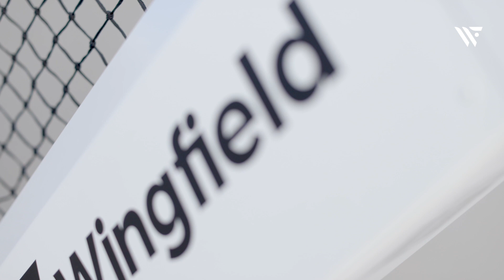Lektion 1 | Der Wingfield Court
Im ersten Teil unserer Demo Tour 🎞 stellt Gründer & COO Jaan den Wingfield Court und seine Komponenten vor. Innovative Technologie statt teurer Hardware.💡 Schlankes Design statt kompliziertem Systemaufbau.🔧 Bezahlbar für jeden Club und dazu passt unsere Wingfield Box auch noch auf jeden Platz – indoor und outdoor.